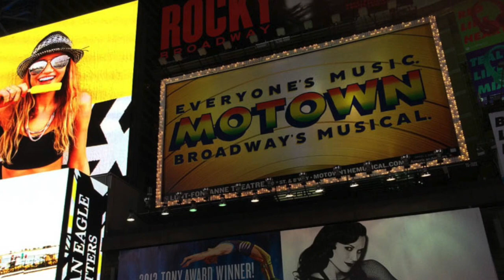NYC_1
This video is about NYC